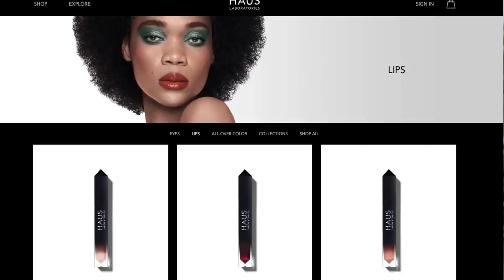מותג האיפור של ליידי גאגא! HAUS LABORATORIES!